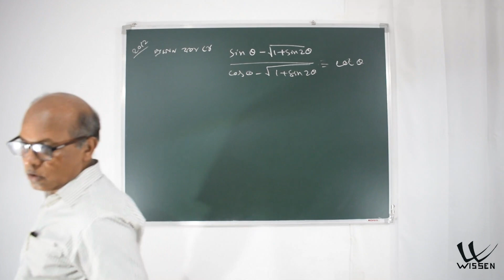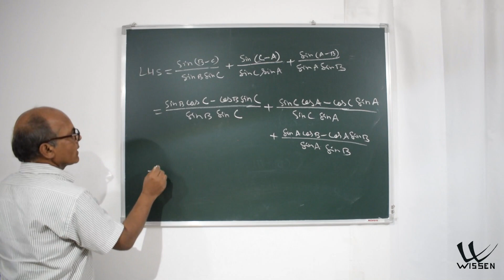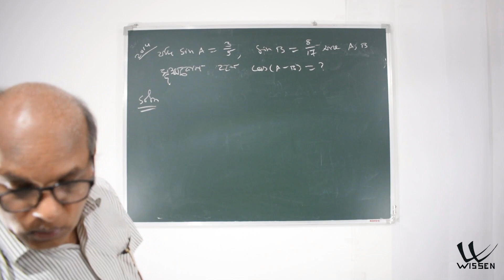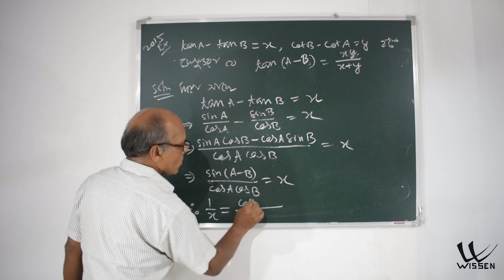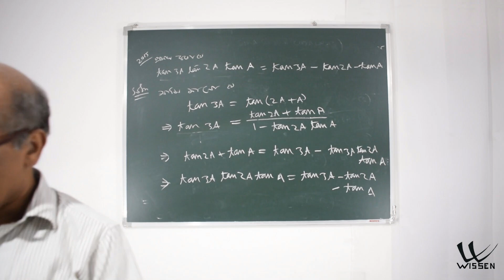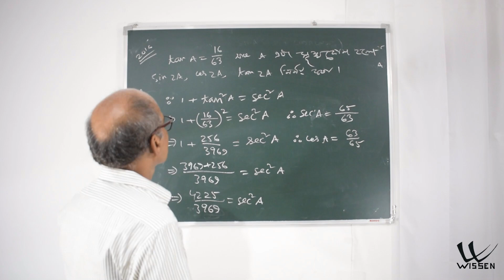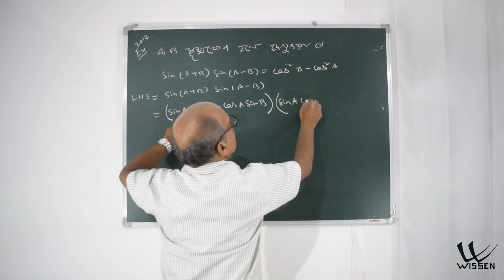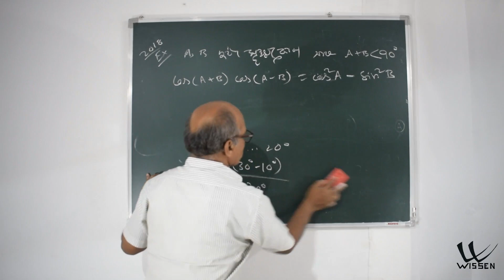Class 10 Advanced Maths | Assamese Medium | Trigonometry | Chapter 7 | L17 P3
Advanced Mathematics in Assamese Medium Trigonometry Chapter 7 for Class 10 SEBA Assam
Language: Assamese